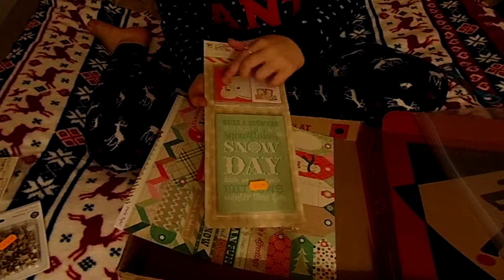CCC#3: Christmas Jumpers and Essay Grades!